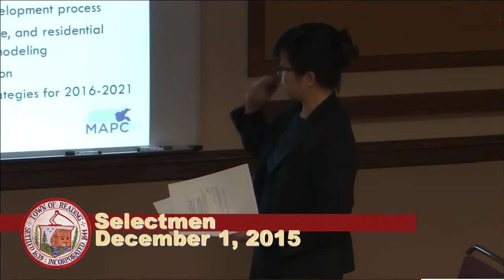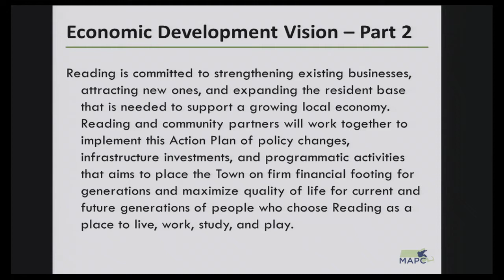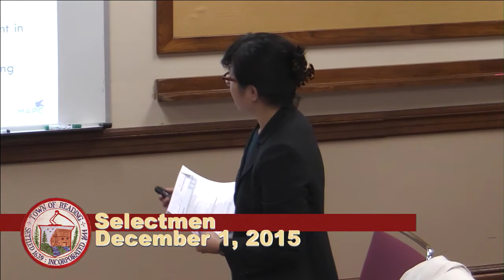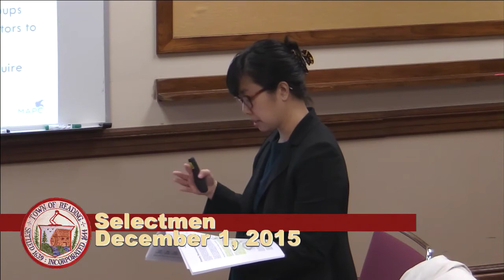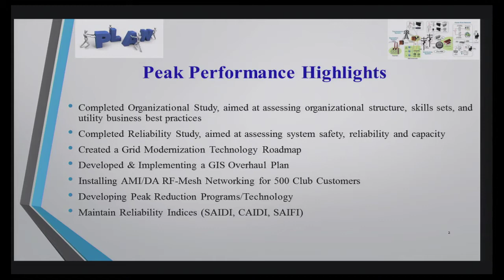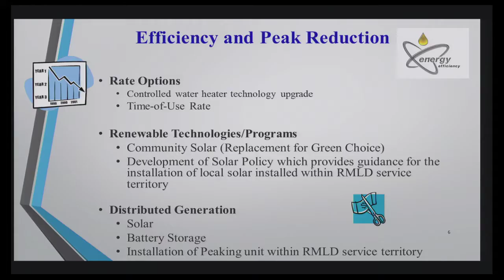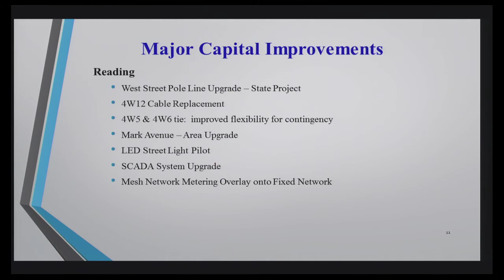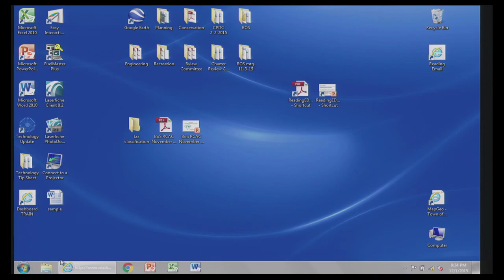Board of Selectmen 12/01/2015